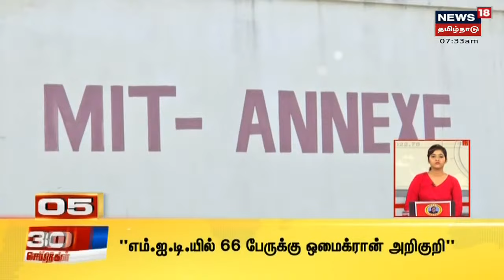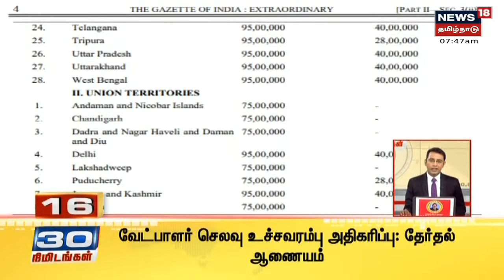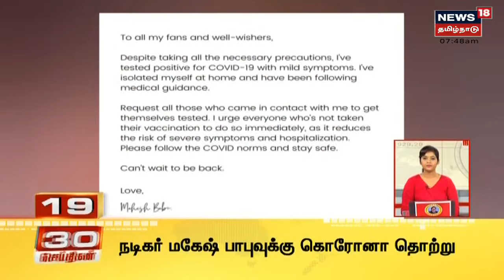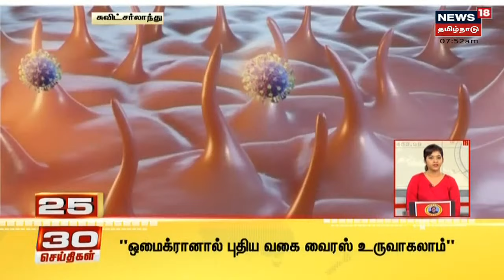30 Minutes 30 News | 30 நிமிடங்கள் 30 செய்திகள் | News18 Tamil Nadu | Fri Jan 07 2022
30 Minutes 30 News | 30 நிமிடங்கள் 30 செய்திகள் | News18 Tamil Nadu | Fri Jan 07 2022 | செய்திகளை துல்லியமாகவும் துரிதமாகவும் வழங்கும் தமிழகத்தின் முதன்மை செய்தி தொலைக்காட்சி உங்கள் நியூஸ் 18 தமிழ்நாடு
00:05 தமிழக்தில் அமலுக்கு வந்தது இரவு ஊரடங்கு
01:15 திருச்சி மத்திய பேருந்து நிலையத்தில் வழக்கம் போல் கூட்டம்
02:56 கொரோனா எண்ணிக்கை விரைவாக அதிகரிக்கும் - அமைச்சர் மா சுப்ரமணியன்
03:50 MIT-யில் 66 பேருக்கு ஒமைக்ரான் அறிகுறி - அமைச்சர் பொன்முடி

Fri Jan 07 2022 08:22:17